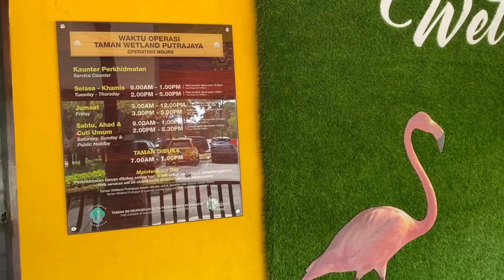Taman Wetland Putrajaya | Flamingo 🦩 Pond | Picnic, walking, scooting, bicycling